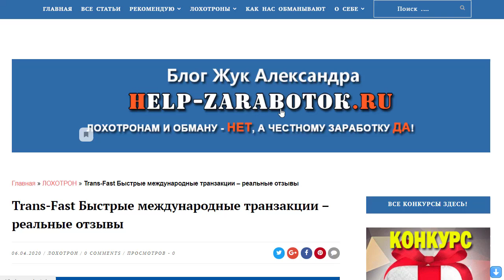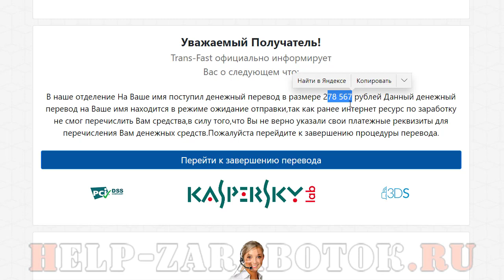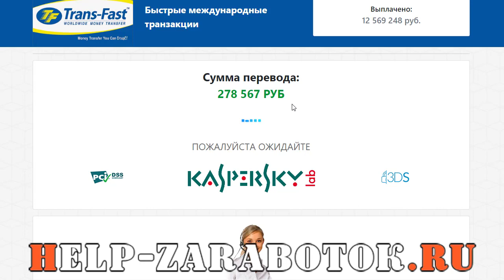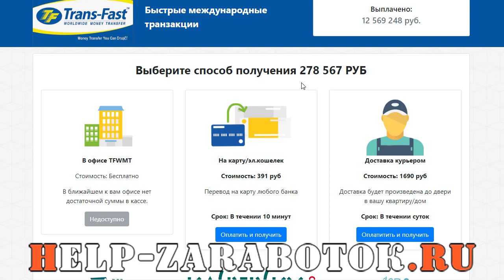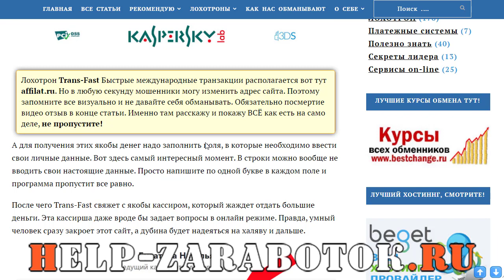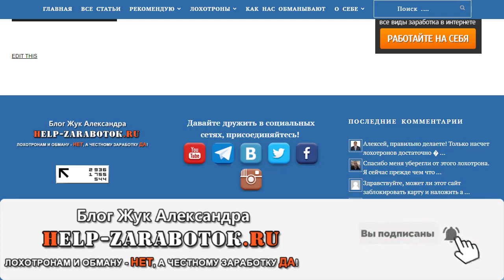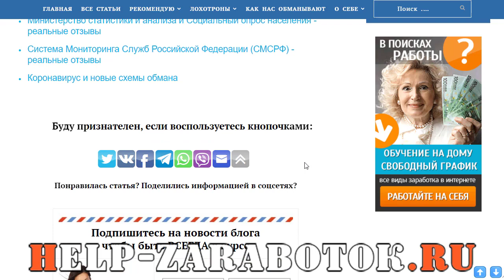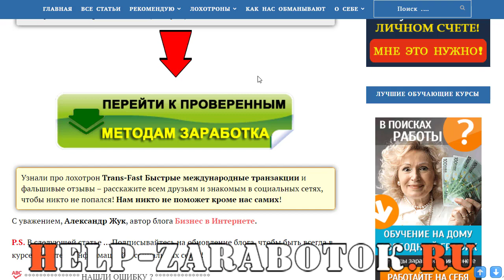Trans Fast Быстрые международные транзакции - реальные отзывы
Обзор лохотрона Trans Fast и отзывы, не пропустите!

Trans Fast самый обычный лохотрон и не более того, джае отзывы и те отсутствуют!

Быстрые международные транзакции вам денег дадут? Ну да, как бы не так! :)

Наивный ЛОХ здесь останется не только без обещанный денег но главное - уже без своих!!!